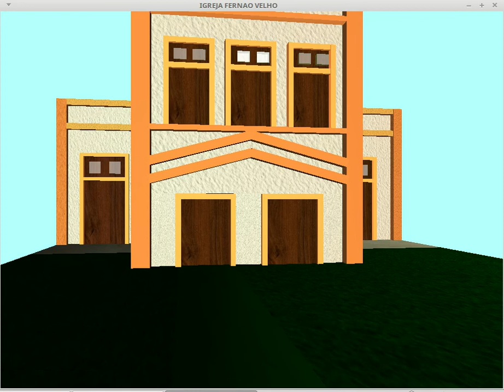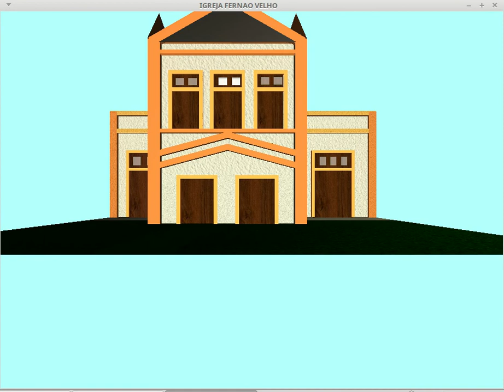Modelagem 3D - Igreja Fernão Velho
Modelagem 3D da Igreja de Fernão Velho em Maceió, AL para composição da nota da disciplina de Computação Gráfica da Universidade Federal de Alagoas no período 2017.2.

O projeto foi feito na linguagem C++ com a utilização das bibliotecas OpenGL e SMFL.

Dupla: Vanessa Vieira e Eduarda Chagas.